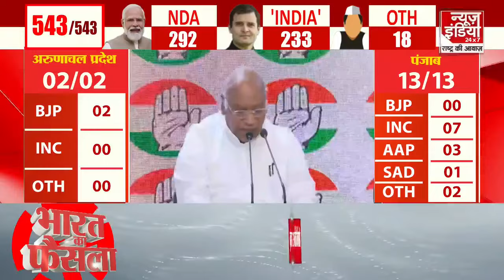Loksabha Election Result 2024: चुनाव परिणाम के बाद क्या बोले कांग्रेस अध्यक्ष Mallikarjun Kharge